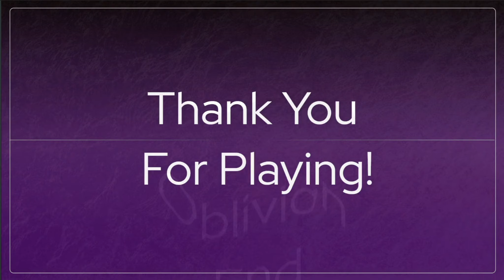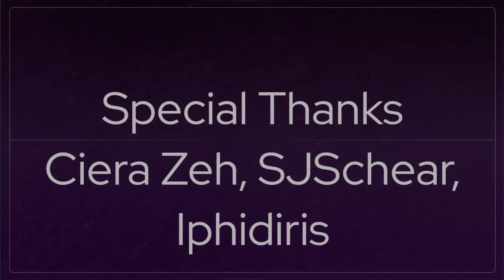One Of The Biggest Twist I've Ever Seen!! | Apartment No.9 Part 4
Happy Friday everyone!! First thing every morning before you arise, say out loud, ‘I believe,’ three times. If you believe in yourself no one can tell you you're going to fail. No matter what, You are going to make it. Now hydrate, get In a workout, and as always, treat this planet and others like you should be treating yourselves and that is great. Peace and Love